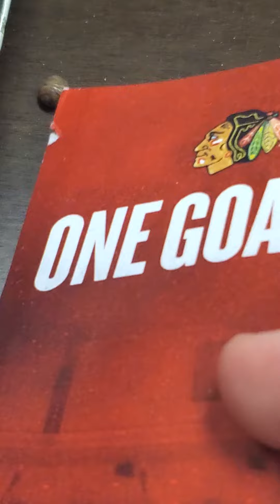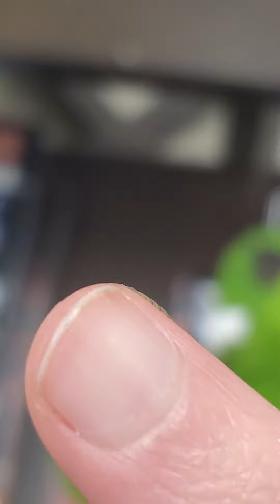saving a little pill bug